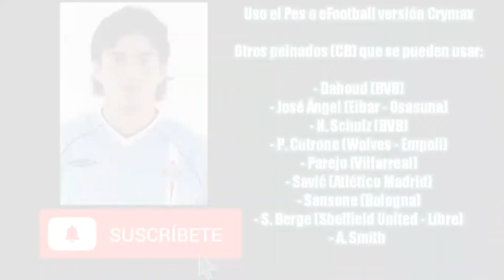Iván Kaviedes Pes/PS2 (Stats habilidades especiales, dorsal)